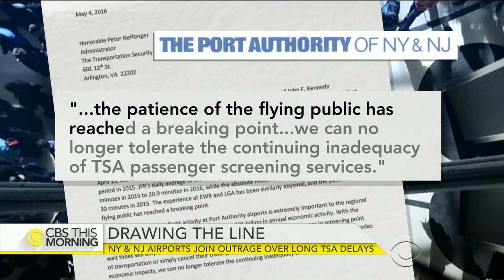NYC-area airports join outrage over TSA security lines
Backlash against long airport security lines has reached the New York metro area, just ahead of the busy summer travel season. The Port Authority of New York and New Jersey is threatening to hire its own passenger screening teams if the TSA doesn't pick up its pace. Michelle Miller reports.